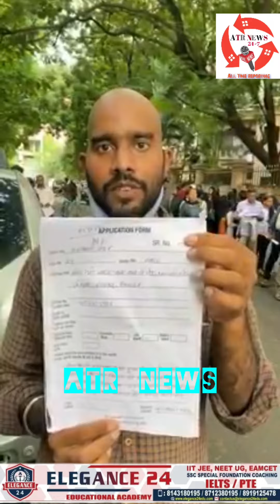SONU SOOD CHARITY FOUNDATION.